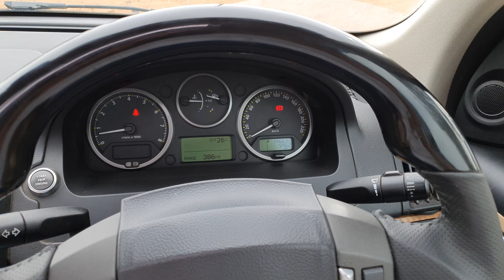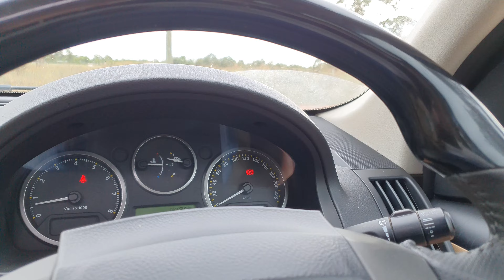Alpine Type R 12 playing Didn't I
possibly the last time i make a video on this setup as i will be upgrading.
sounds fairly decent and distortion is from the mic. its clear and loud in person I've had a few complaints haha